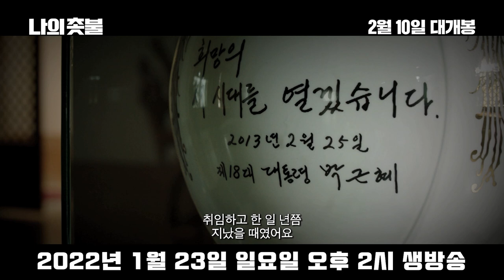나의촛불 최종 예고편 | 김의성 감독 김성수TV 성수대로 출연확정!! | 1월 23일 일요일 오후 2시! 예매권 증정 이벤트 예정!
24시간 카톡상담예약 가능

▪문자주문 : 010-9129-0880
▪새날마켓 구매평 꼭 읽어보세요
▪"김성수 티비" 꼭 남겨주세요

12만 구독 돌파기념 오메기떡 한정판매

1팩(12개입)16,900원2팩(24개입)26,900원